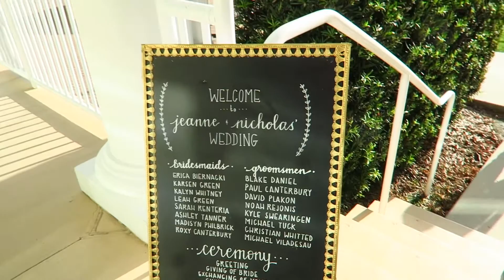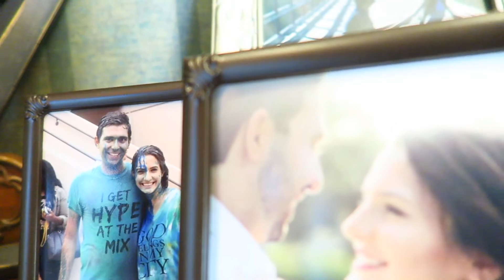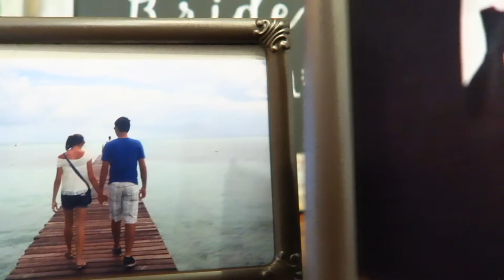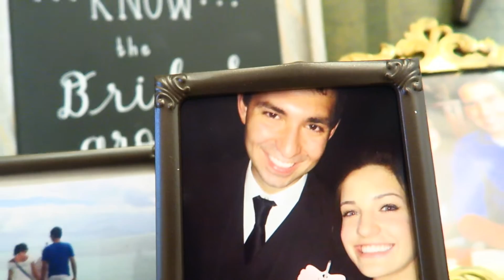Jeanne & Nick Wedding Film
Jeanne and Nick are a wonderful couple. With this video is where it all started. Friends asked me to film their wedding after this and the rest is history.